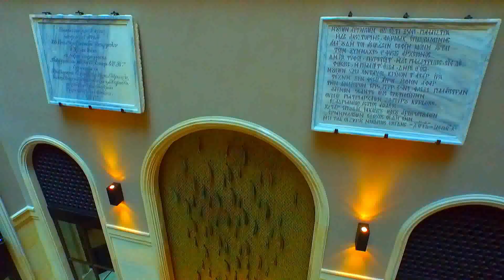Morgans Hotel Tanıtım Filmi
Anigraph Film, var olma nedeninin mutlak müşteri memnuniyetiyle olabileceğini bilen bir firmadır.
Anigraph Film Kreatif Prodüksiyon Stüdyoları, on yıllık sektörel deneyimiyle, eğitimli ve mesleğinde uzmanlaşmış insan kaynağının creatif çözümleriyle harmanlayarak, almış olduğumuz tüm projelerde müşteri beklentilerini üst düzyde karşılayacak ürün ve hizmet üreten bir firma yapısına sahiptir.